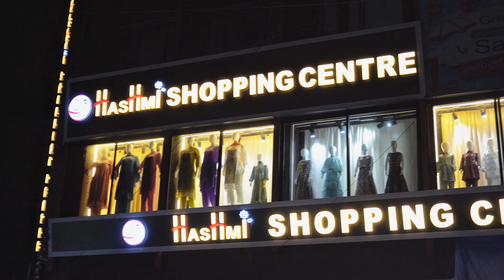हमारे नई Hashmi Perfume का Branch Hashmi Shopping Centre Mai | Jha Wholsale/Retail Dono H | Perfumes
Grand Oppening Shop
New Branch
Perume New Shop
Shop in mumbai
Perfume Reviews
Best Perfumes for Women
Top Men’s Fragrances
Affordable Perfumes
Luxury Perfume Collection
Perfume Haul
Fragrance Layering Tips
Long-lasting Perfumes
Perfume Dupes
Seasonal Fragrances
Best Perfumes in India
Affordable Indian Perfumes
Top Perfumes for Indian Women
Popular Men’s Fragrances in India
Luxury Perfumes in India
Indian Perfume Brands
Long-lasting Perfumes for Indian Climate
Perfume Reviews India
Best Perfumes under ₹1000
best attar for daily use
Best Indian Perfumes
Affordable Perfumes India
Top Women’s Fragrances India
Popular Men’s Perfumes India
Luxury Perfumes India
Indian Perfume Reviews
Long-lasting Perfumes India
Perfumes under ₹1000
Summer Perfumes India
Winter Fragrances India
Indian Perfume Brands
Perfume Haul India
Perfume Collection India
Best Perfumes for Office
Party Perfumes India
Perfume Dupes India
Fragrance Layering Tips India
Perfume Gifts India
Signature Scents India
Perfume Shopping India
best oil based attar india
attar vs perfume which is long lasting
mohammed ali road attar shop
rasasi best attar
best perfume shop in mumbai
most expensive attar
best attar long lasting
best itr fragrance
best attar smell like perfume
rasasi best attar
most expensive attar
best itr fragrance
best budget attar in india
Fragrance World Giovany Genuine Man Reserve
Naseem Ocean Enigma
Armaf Aura Fresh
Paris Corner Pendora Amorist
Maison Alhambra Dark Door Intense
Al Wataniah Kayaan Classic
Paris Corner Pendora Intense Wayfarer
Maison Alhambra Kismet Magic
Paris Corner Emir Wild And Tobacco
Maison Alhambra Glacier Le Noir
Paris Corner Pendora Milano Prive
Top 10 Cheap CLONES of Expensive Perfumes
Decants & Full Bottles
Top 10 CLONES of Expensive Perfumes in Budget 2024
Use Perfume
Maison Alhambra No.2 Men
 Naseem Ocean Enigma
Armaf Aura Fresh
Must have perfumes for beginners
Dolce and Gabbana Light Blue Eau Intense
Afnan Modest Une
Versace Dylan Blue
Traditional occasions or festivals franck olivier oud touch
Ajmal Wisal Dhahab
Lattafa Maahir
Swiss Arabian Shaghaf Oud
Honorable mention
Davidoff Cool Water
Nautica Voyage
Armaf Aura Fresh
Chocolaty vanilla perfume
Al rehab choco musk
Lattafa Ra'ed Luxe
Rasasi Fattan
Afnan Turathi Blue
Versatile
Afnan Modest Une
Versace Dylan Blue
Armaf Club De Nuit Intense Man
School/College Wild Stone Edge
Lattafa Najdia
Lattafa Hayaati
Paco Rabanne Invictus
Ajmal Wisal Dhahab
Lattafa Maahir
Lattafa Khamrah Qahwa
Jean Paul Galutier Ultramale
Afnan 9PM
best perfumes for beginners
Honorable mention
Davidoff Cool Water
For Gym
Nautica Voyage
Rue Broca Theoreme
Dates
Lattafa Fakhar For Men
Lattafa Maahir Legacy
Rasasi Hawas For Him
Armaf Club De Nuit Sillage
Lattafa Asad
Clubbing or Parties
Al Haramain Detour Noir
Rasasi Daarej
Lattafa Qaaed
Lattafa Khamrah
Lattafa Khamrah Qahwa
Joan Doul Colutior Ultramalo
Lattafa Qaa'ed
Lattafa Khamrah
Lattafa Khamrah Qahwa
Lattafa Ramz Silver
Afnan 9PM
Versatile perfumes
Dior Sauvage EDT
Afnan Modest Une
Versace Dylan Blue
For Traditional occasions or festivals
franck olivier oud touch
Ajmal Wisal Dhahab
Lattafa Maahir
Nautica Voyage
Armaf Aura Fresh
Wild Stone Edge
Lattafa Najdia
Lattafa Hayaati
Paco Rabanne Invictus
Chocolaty vanilla perfume Al rehab choco musk
Lattafa Ra'ed Luxe
Rasasi Fattan
Afnan Turathi Blue
Rue Broca Theoreme
For Dates
Lattafa Maahir Legacy
Lattafa Asad
Rasasi Daarej
Perfume  The Ultimate Long Lasting Oudh Attar
Ajmal Misk Maliki: A Luxurious Journey of Long-Lasting Oud
Ajmal Perfumes,Misk Maliki.Oudh Mukhallat
An Ode to Tradition and Luxury
traditional oud notes, interwoven with contemporary elements, making it a timeless classic.
TOP-FLORAL, POWDERY (VIOLET FLOWERS, POWDERY NOTES)
Longest Lasting Budget Perfumes for Men & Women Under Rs 500
Longest Lasting Budget
FOLLOW HASHMI PERFUMES